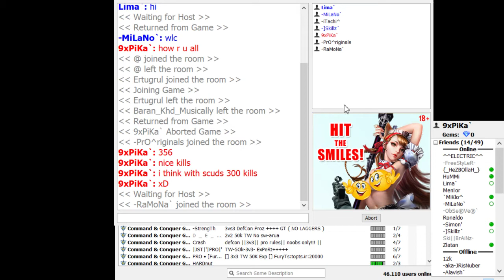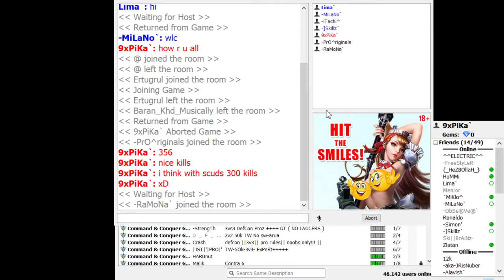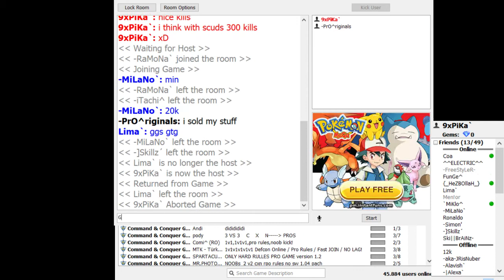[GT+ZH] +++TF++3 games Oo++++[OFF Stream]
Note: All players in this game are using MH !  so I cant play normal.